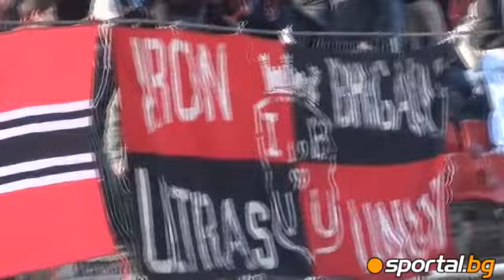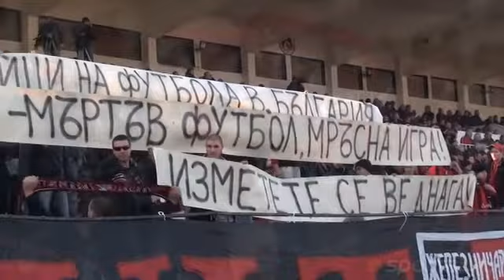Torches and emotions in red and black in Nadezhda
Факли и емоции в червено-черно на Надежда